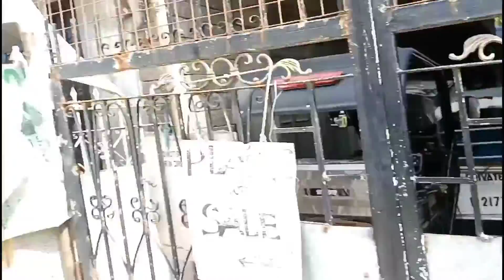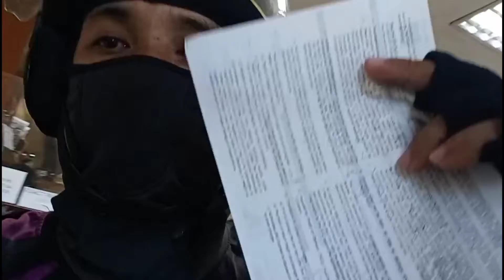NAHILO AKO SA SUBRANG INIT SA DELIVERY | ka buddy brian